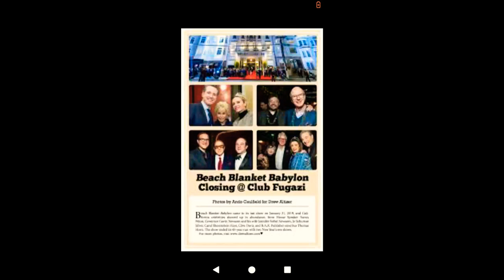Joan Rivers Is ALIVE ‼️ Jo Schuman Silver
there you have IT RIGHT in front of your eyes  🌟Joan Rivers 🌟is alive and she is playing the role of 🌟Jo Schuman silver🌟